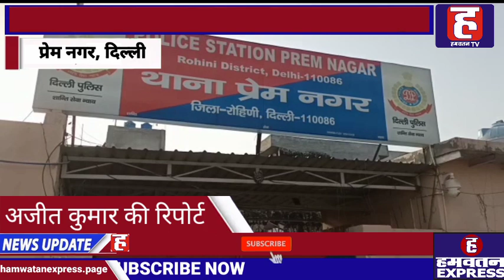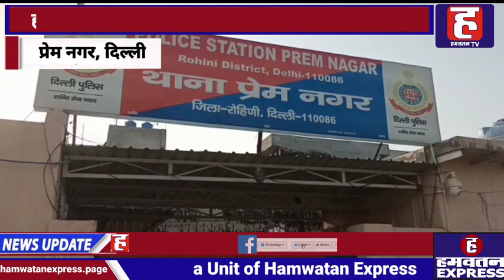Delhi के Prem Nagar में बदमाशों ने हथियार के दम पर महिला को बंधक बनाकर की लाखो की लूट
राजधानी दिल्ली में चोरी, झपटमारी, लूटपाट जैसी अपराधिक वारदाते थमने का नाम नही ले रही है. आए दिन बदमाश अपराधिक वारदातों को अंजाम देकर पुलिस को चुनौती देने का काम कर रहे हैं. ऐसा ही एक मामला रोहिणी जिले के प्रेम नगर थाना इलाके से  सामने आया है, जहां बुधवार को लगभग रात 9:00 बजे हथियार की नोंक पर कुछ बदमाशों ने घर मे घुस कर लाखों की लूटपाट की वारदात को अंजाम देकर फरार हो गए. घटना के बाद से ही पूरे इलाके में दहशत का माहौल बन गया. मिली जानकारी के अनुसार स्टेशन ब्लॉक गली नंबर 16 में बुधवार की रात लगभग 9 बजे तीन लड़के आए पानी के बहाने अकेली महिला को देखकर हथियार के दम पर घर में घुस गए और घर मे रखे सोने और चांदी के जेवरात और कुछ नकदी लेकर फरार हो गए. पीड़ित महिला ने बताया कि हादसे के वक़्त वह घर मे अकेली थी. बदमाश हथियार के दम पर घर मे घुस गए और लाखो की लूट के बाद दोबारा आने आने की धमकी भी दी. पीड़ित महिला ने बताया कि लूट की वारदात के बाद उसे घर मे बंद कर के चले गए. पीड़ित महिला ने 112 पर कॉल कर सूचना दी जिसके बाद पुलिस ने मौके पर पहुच कर जाँच पड़ताल शुरू कर दी. फिल्हाल प्रेम नगर थाना पुलिस ने पीड़ित महिला की शिकायत के आधार पर मामला दर्ज कर लिया है, और जांच शुरू कर दी है.